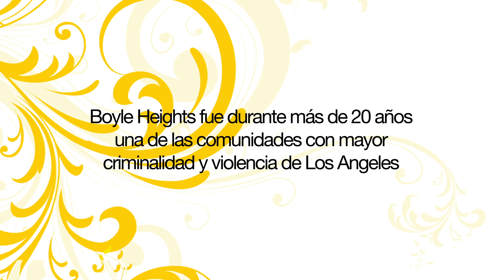Margarita Amador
Mujeres Destacadas